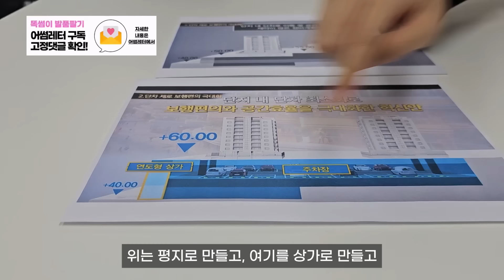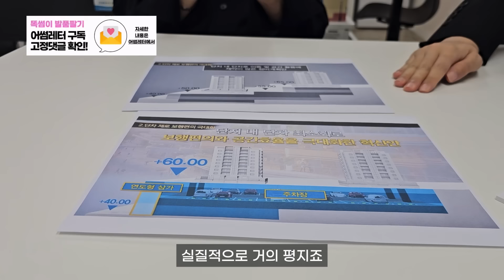🔥 성남 재개발 핵심 탐방! 신흥·수진 투자 기회 완전 해부 🚶‍♂️ 성남재개발 발품! 천국의 계단 타고 왔네요!!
[3줄 요약]
🏘️ 성남 재개발 지역 신흥 3구역, 신흥 1구역, 수진 1구역 돌아보면서 입지랑 투자 가능성 살펴봤어요.
🚉 신흥 3구역은 언덕이 많지만 재개발되면 입지가 좋아질 것 같고, 수진 1구역은 더블 역세권이라 교통이 편리해요.
💡 재개발 지역은 장기적으로 보면 투자할 만하다는 생각이 들었어요.

📩 매주 월·수·금 아침 8시, 어썸레터가 주식과 부동산 시장의 핵심 정보를 전달합니다! 매일 쏟아지는 정보 속에서 핵심만 골라, 똑똑한 투자 결정을 돕는 어썸레터. 매주 세 번, 빠르게 변하는 시장 트렌드를 가장 먼저 파악하고 싶은 분들은 지금 바로 구독하세요. 바쁜 일상 속에서도 짧고 강력한 인사이트를 놓치지 마세요!

📅 어썸레터 6개월 구독권
매주 월, 수, 금 아침 8시! 🌅 여러분의 투자 인사이트를 깨워줄 어썸레터가 도착합니다. 성공적인 투자를 위한 필수 정보, 이제 놓치지 말고 메일로 받아보세요!

💸 네이버프리미엄콘텐츠 월구독
단돈 월 9,900원! 💳 네프콘에서 간편하게 결제하고, 언제 어디서든 투자 레터를 확인하세요. 📊 바쁜 일상 속에서도 스마트한 투자 기회를 놓치지 않는 방법!

🙋‍♀ 어썸레터 체험판 신청하기
어썸레터가 궁금하신가요? 🚀 이제 체험판으로 먼저 경험해보세요! 전문가들이 준비한 투자 정보와 트렌드를 한 번에 얻을 수 있는 기회, 놓치지 마세요!

💬 어썸인과 소통해요!
투자 고민이나 궁금증이 있으신가요? 🎙 어썸인과 함께 자유롭게 소통하며 더 나은 투자 전략을 만들어가세요. 서로의 생각을 나누고, 더 많은 정보와 아이디어를 얻을 수 있습니다!
👉 소통하러 가기

📢 똑썸이 채널 출연 안내